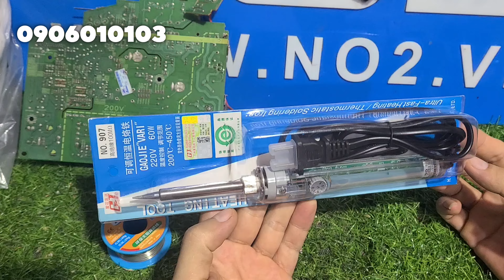Mỏ hàn thiếc điều chỉnh nhiệt độ GAOJIE No 907 60W